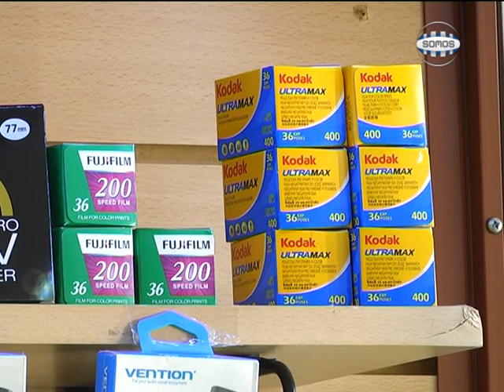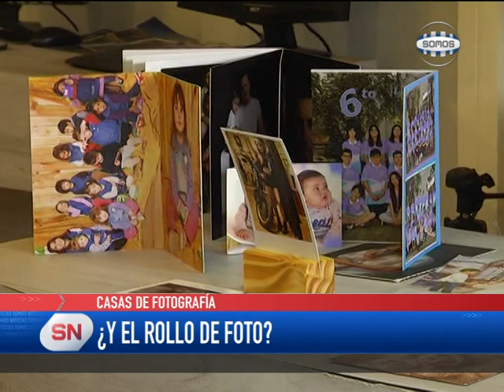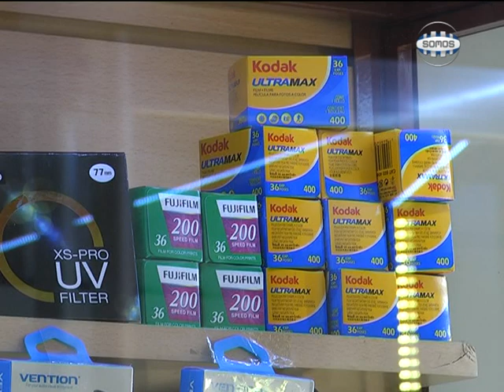CASAS DE FOTOGRAFÍA: ¿Y EL ROLLO DE FOTO?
Con el avance de la tecnología, el rollo de foto casi es un producto en extinción. Sin embargo, en los tiempos años, se han ido sumando personas que vuelven a usar esta técnica.
Los rollos se consiguen pero tienen un valor elevado, en algunos casos, superior a los 30 mil pesos.
Dialogamos con el fotógrafo Guillermo Cuesta, quien comentó que ya no se hace el proceso de revelado del negativo en la ciudad pero sí se realiza la foto del negativo y lo digitalizan.